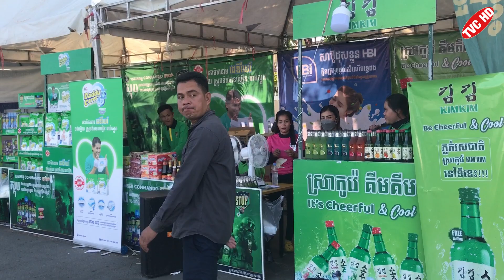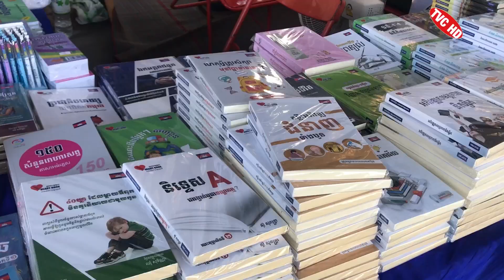Street food in Takhmao city during the Water Festival, enjoy delicious food, Walking tour, TVC HD,